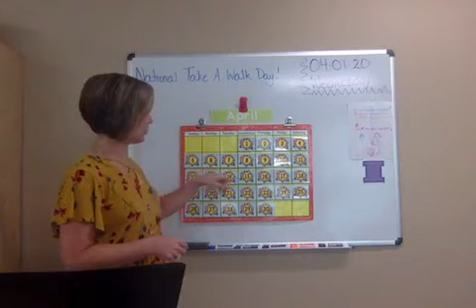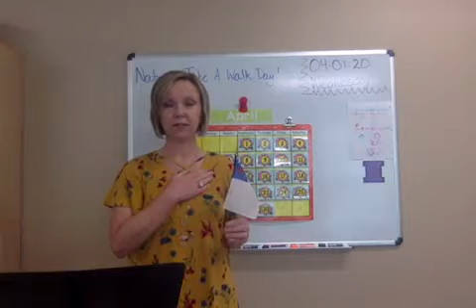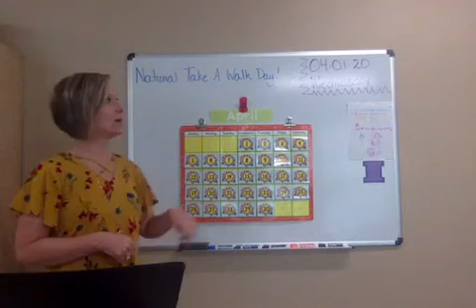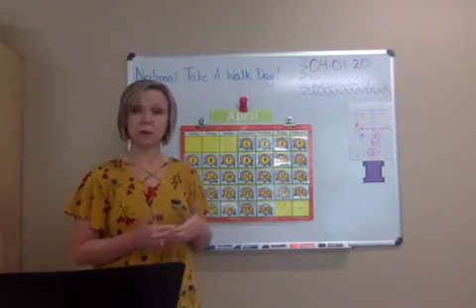040120_UP3_opening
Morning meeting